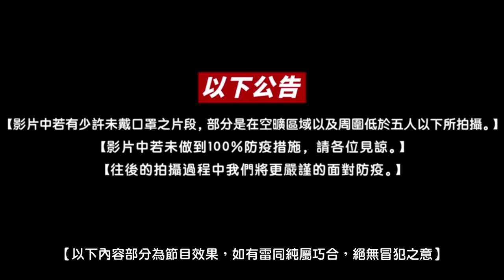【科P傳教室 EP123】手機當遠端遙控器?!?實測發現驚人事實!!!!! 【科P流言終結者】